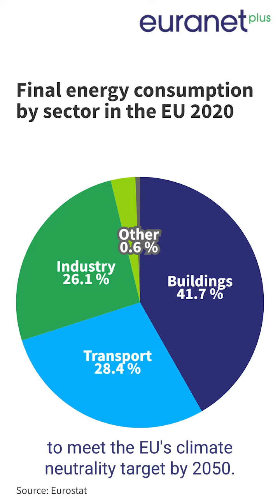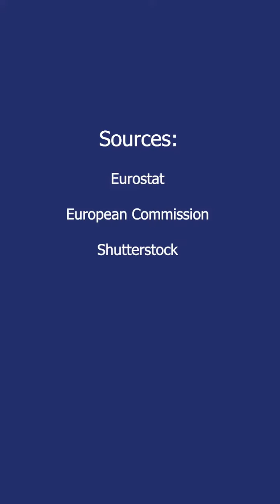Is the EU forcing people to renovate their houses?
Energy efficiency is improved by only 1% of buildings each year. The European Commission has therefore proposed a renovation wave, a strategy to speed up the process by 2030 but will the EU force you to renovate your house?